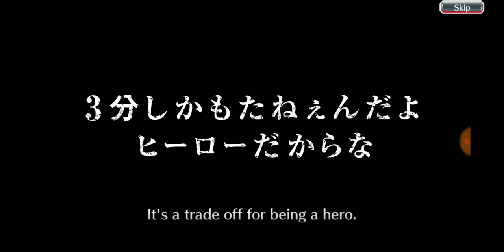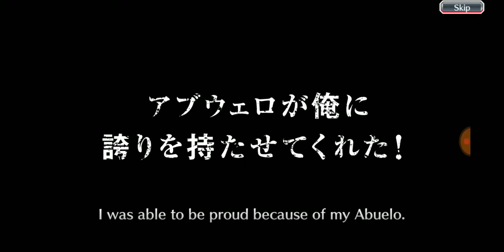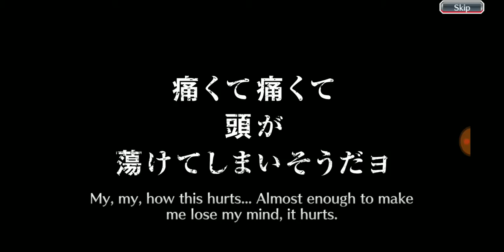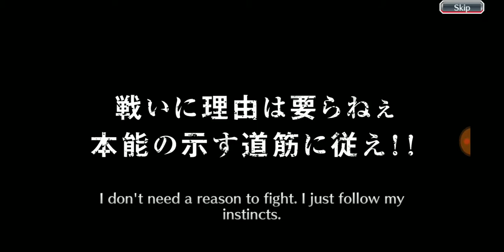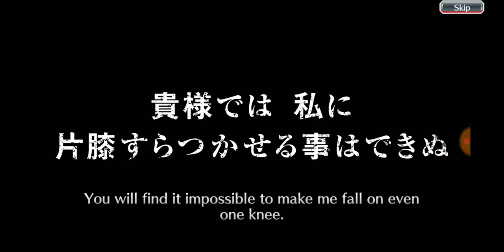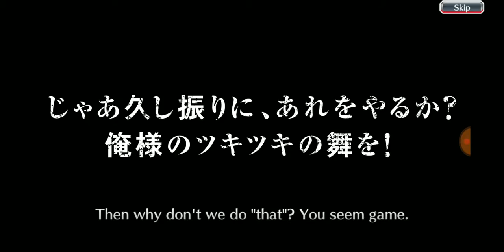BLEACH BRAVE SOULS: CFYOW THE REBIRTH:1 SUMMONS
Check my Twitter @canniestthead6 to know when I upload a new video or just to say Hi.